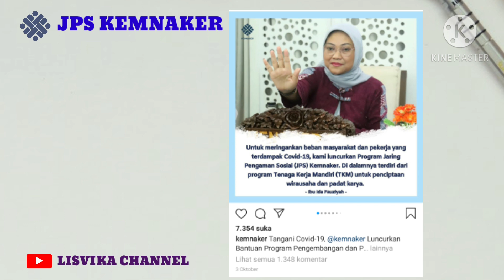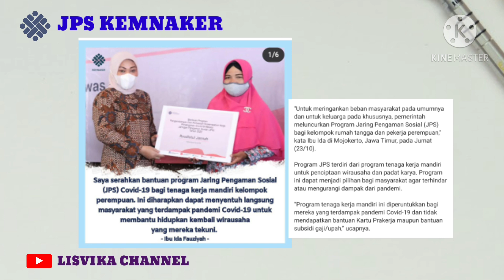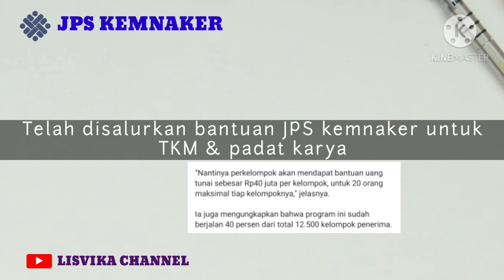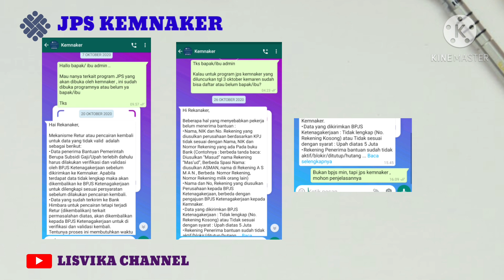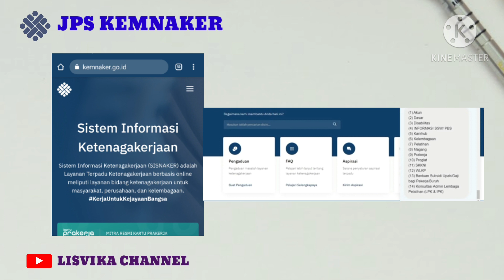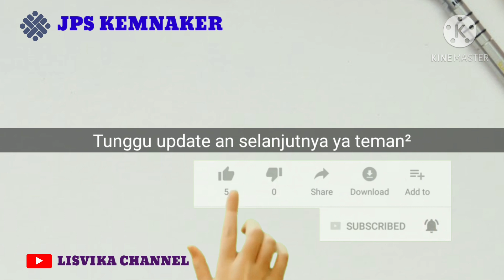TER-UPDATE TENTANG JPS KEMNAKER| Kemnaker sudah salurkan bantuan JPS, kenapa sudah disalurkan saja?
TER-UPDATE TENTANG JPS KEMNAKER| Kemnaker sudah salurkan bantuan JPS, kenapa sudah disalurkan saja? pembukaannya kapan dan prosedurnya pendaftarannya gimana? simak penjabarannya divideo ini

Jps kemnaker
program jps kemnaker
info terbaru jps kemnaker
pendaftaran jps kemnaker

TER-UPDATE TENTANG JPS KEMNAKER| Kemnaker sudah salurkan bantuan JPS, kenapa sudah disalurkan saja? pembukaannya kapan dan prosedurnya pendaftarannya gimana?

bantuan jps kemnaker sudah disalurkan
program TKM jps kemnaker disalurkan
program padat karya jps kemnaker disalurkan
kapan pembukaan jps kemnaker